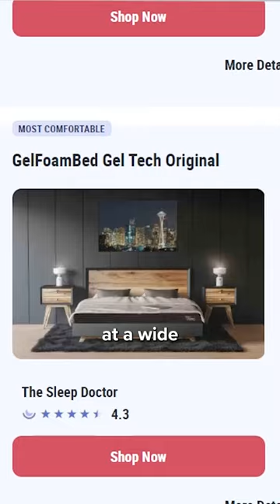Why buy a mattress in a box?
*The Sleep Doctor independently selects the products we test.